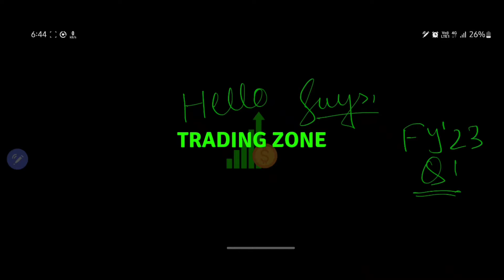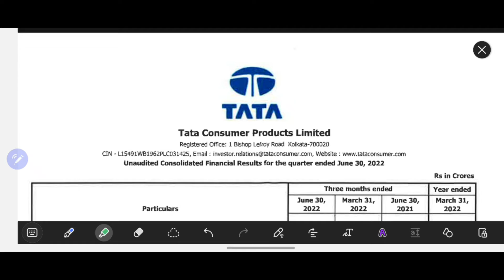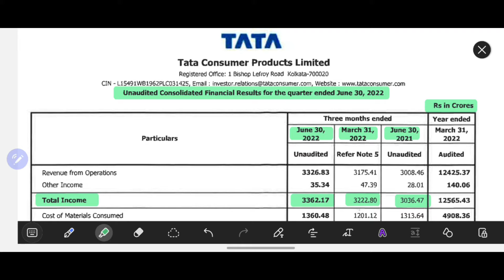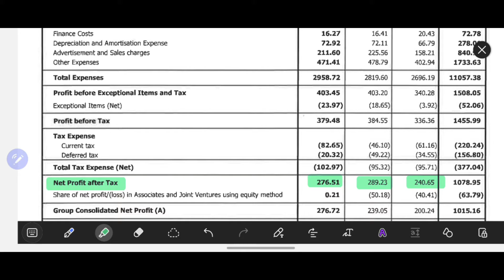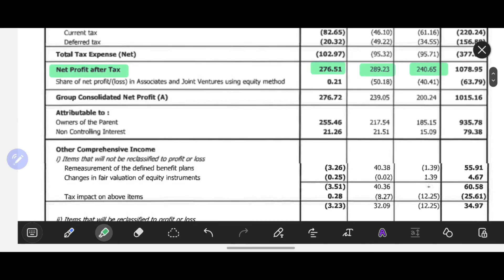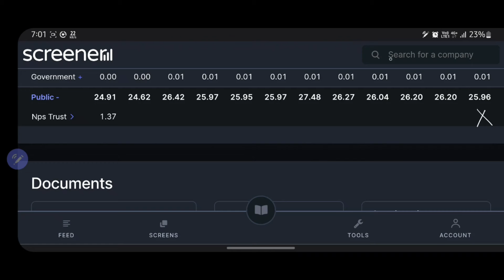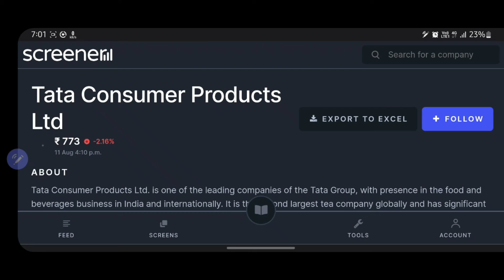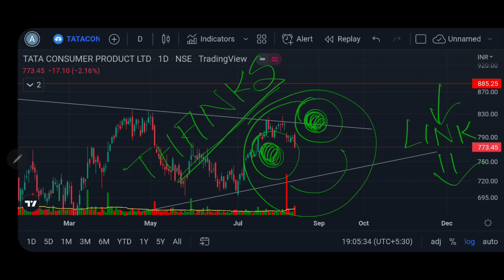TATA COMSUMER Q1 FY23 result || Tata Consumer latest news || Detailed analysis || Swing trading plan